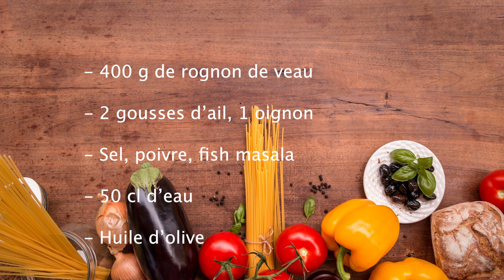Rognons de Veau - La Cuisine de Fou Fou